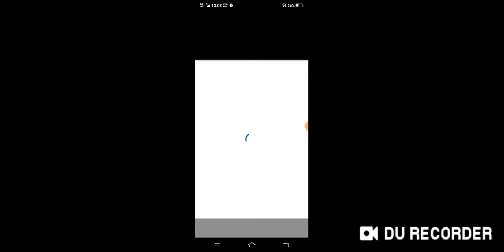УИ САТЫП АЛДЫМ